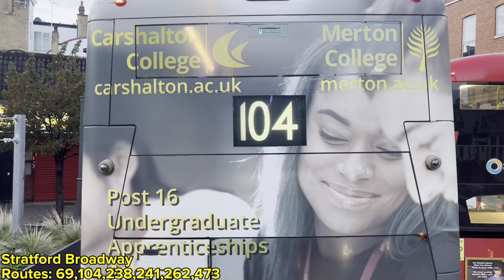FRV. Go Ahead London Route 69. Canning Town - Walthamstow Central. Gemini 2 B5LH WHV6 (LJ61 GWC)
Todays video is an FRV on the route 69 from Canning Town to Walthamstow Central. I was planning to do a sunset visual on the 69 and to my surprise a Gemini 2 B5LH came on the route and it was doing a sunset journey aswell so I couldn’t miss it. I redid the route since my last visual had no stop names and I wanted a WHV lol. I was going to do it in April but the WHV subbed since the drivers didn’t know how to use the bus. When I got to Canning Town WHV55 was still there and the driver couldn’t move the bus lol. When my WHV came, my driver was trying to help the other driver in the G3. Some guy then starting checking out the bus and opening the engine n shi. Then the blinds starting changing and stopped at 674, so I thought the G2 subbed. Thankfully he put 69 back and he did leave 8 minutes late which was annoying. Ee50 ended up taking our spot, so at that point I thought it subbed. Then the G2 came straight after the EV and we overtook it near Stratford Broadway. The driver was very fast and he was nice aswell. We arrived on time which was surprising. Anyways, I love this route. The ALX400s on the 69 is what got me into liking buses. This is the reason it’s my favourite route. I do recommend this, although service is kind of shambles. I’d rate it a 9/10.

Route 69 travels through:
Canning Town, Plaistow, Stratford, Maryland, Leyton, Grange Park Road, Leyton Midland Road, Bakers Arms, Hoe Street, Walthamstow Central

Operated by: Go Ahead London
Garage: Henley Road (DS)
Allocation: E400 EVs
PVR: 18(Day), 3(Night)
Length: 9miles (14km)
Journey Time: 58mins
Frequency: 8-12mins
24hr Service